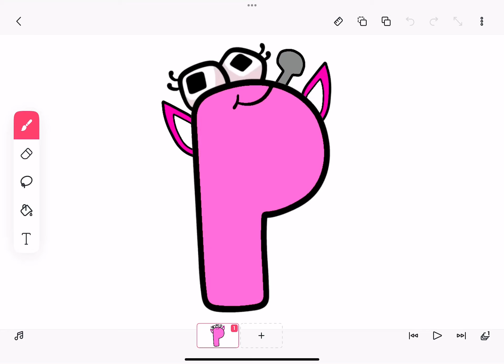(Reupload) pinky the Furby as p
Requested by Bunni Deh Animator

Credits to Tiger Electronics, Hasbro & Mike Salcedo.